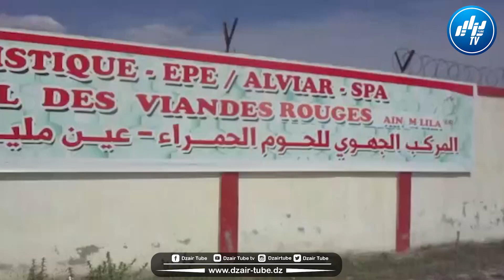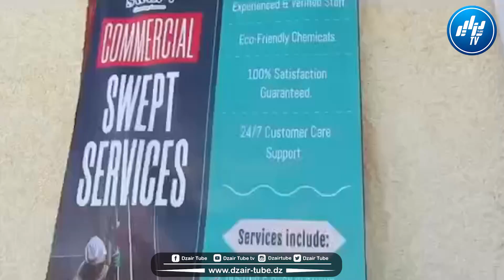وزيرة التضامن والأسرة و قضايا المرأة تشرف على إنطلاق العملية بالمركب الجهوي للحوم الحمراء بعين مليلة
وزيرة التضامن و الأسرة و قضايا المرأة تشرف على إنطلاق العملية بالمركب الجهوي للحوم الحمراء بعين مليلة